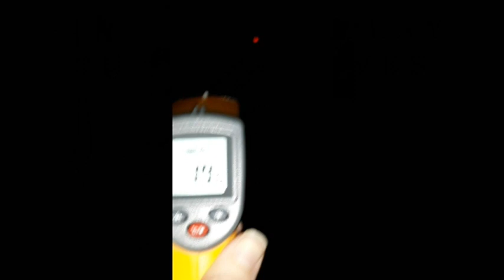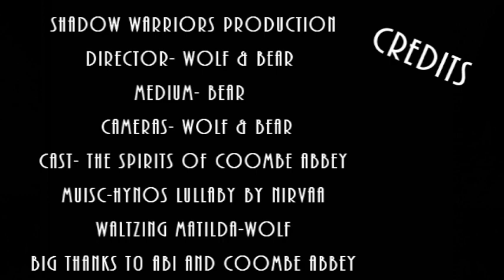Real ghost and poltergeist caught on film at Coombe Abbey by Shadow Warriors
Many spirit manifestations, full lady apparition and poltergeist activity at one of the most haunted locations in the UK with lots of media interest.

Shadow Warriors are freelance paranormal investigation team with high respect and invitation in the UK.

under the 1998 copyright act the author of this works ( the shadow warriors paranormal investigation team UK ltd) owns full rights to this material the legislation prevents any copying without full consent from the shadow warriors paranormal investigation team UK under laws of jurisdiction.